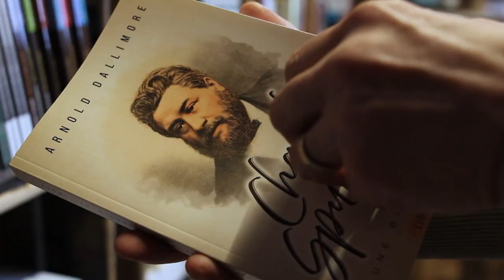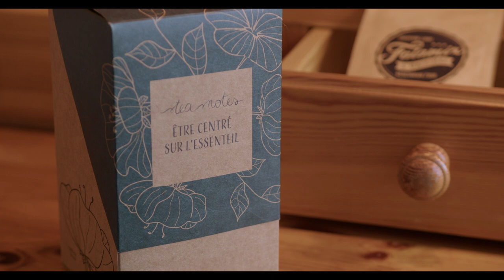Bienvenue chez vous #13 - 14.03.22 Libraire a Porrentruy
Émission jurassienne pour vous encourager, dynamiser, booster votre semaine.